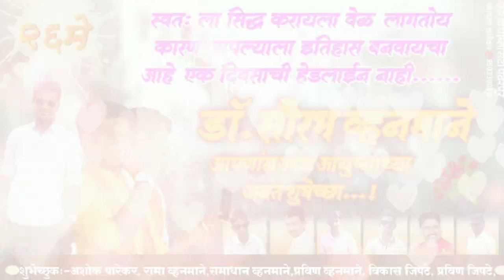डॉ, सौरभ होनमाने यांना वाढदिवसाच्या हार्दिक शुभेच्छा..| Sk Publicity Pandharpur 9503300919